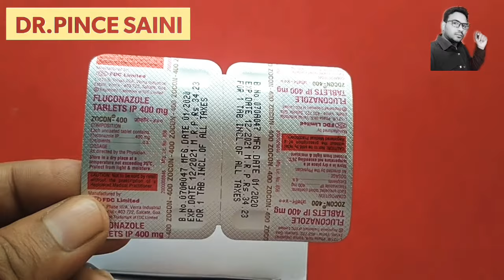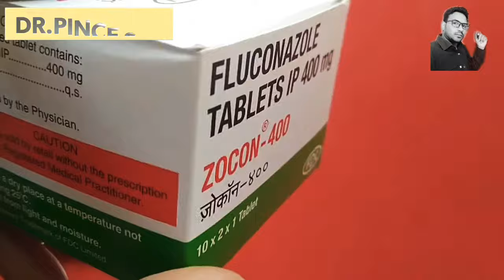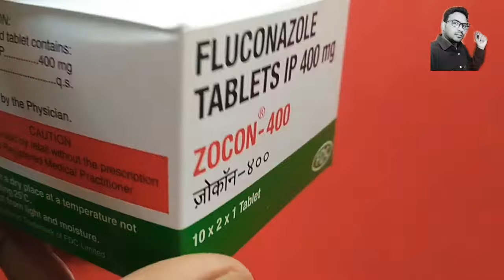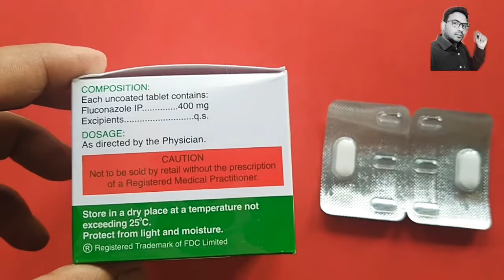🤔How to use Zocon 400mg tablet ( Fluconazol ) use does and sides effect full information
नींद की दवाई । alprax 0.5 mg। how to use alprax tablet। use and side effect। full review

😟 बवासीर | piles की दवाई | how to use dabur pilochek tablets | use dose and side effects

डाबर चंद्रप्रभा वटी ।। how to use dabur chandraprabha vati ।। use । does।and sides effect

ताकत वाला इंजेक्शन।। deca durabolin।। nandrolone decanoate injection।। use and side effect

स्वप्नदोष//अनैच्छिक हस्तमैथुन//How to use Neo tablet//Neo tablet use and sides effect//full review